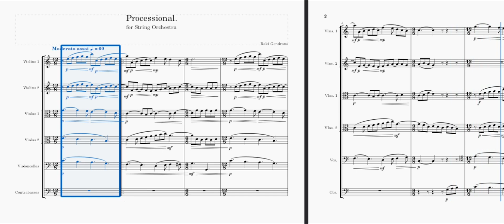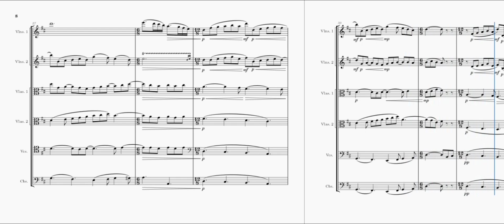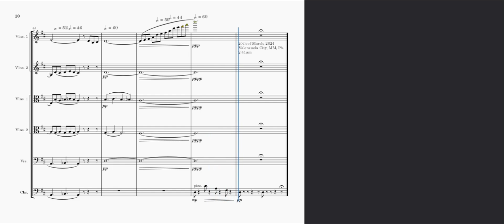Processional for String Orchestra